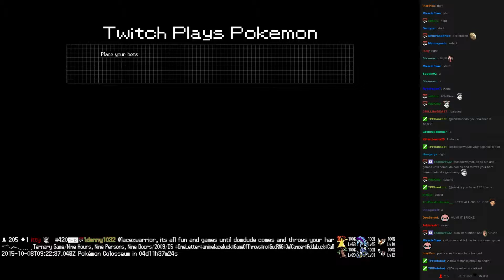Twitch Plays Pokémon Battle Revolution - Match #26371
Match #26371 [Blue: Lunatone, Machop, Slugma] vs [Red: Snover, Sceptile, Nosepass]